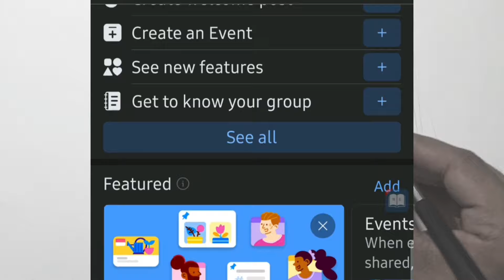Still Life Drawing | করে কি চান্স হবে? জাহাঙ্গীর নগর বিশ্ববিদ্যালয় চারুকলা C1 Unit Exam 2023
জাহাঙ্গীর নগর চারুকলা ONLINE COURSE
DRAWING + MCQ
1150/-( 4 CLASS+ EXAM)
চারুকলা ADMISSION  GROUP

Chittagong University Charukola precatice
B1 Unit
MCQ : Bangla + English + GK
Question : Repeated
Drawing
Bangla : General Study HSC Book

JOIN OUR LATEST COURSE
রাজশাহী, জাহাঙ্গরীর নগর, জগন্নাথ,ইসলামি, খুলনা,কাজী নজরুল ইসলাম, চট্টগ্রাম বিশ্ববিদ্যাল চারুকলা জন্য।

4 class SPECIAL
- FIUGURE PARTS DRAWING
- নকশা
-STILL LIFE
- Scenario DRAWING

KNOW ME ON SOCIAL MEDIA FOR MORE DETAILS.🛃

ARCHITECTURE EXAM DRAWING COURSE JOIN NOW

👉প্রতিদিন ফ্রি Drawing Review পান ভিডিওতে

চারুকলা ADMISSION  GROUP

Join OUR গুচ্ছ online Course

শেষ মুহুর্তে MCQ Practice
মাত্র ৫০০/- ( DU ONLY)
450 mcq + Model Test

FREE🚩 FOR EVERY STUDENT

HSC DRAWING BATCH

Join OUR HSC DRAWING Course
3 MONTH BATCH (18 SPECIAL CLASS)
PAYMENT - 1000/- PER MONTH

কেন HSC পরীক্ষার আগে থেকে Drawing প্রস্তুতি নিবেন।।

 👉UNIVERSITY  Admission এর সময় বার্তি চাপ কমাতে,

 👉 যারা ঢাকা বিশ্ববিদ্যালয় চ UNIT সহ,  বিভিন্ন বিশ্ববিদ্যালয় চারুকলায় পরীক্ষা দিতে চায় এই ART PRACTICE PLATFORM তাদের জন্য।

👉গ্রুপ তারাই MEMEMBER হবেন যারা HSC FINAL YEAR পরীক্ষার্থী।

👉আগে থেকে আমাদের কোর্স সাবক্রিপশান করে চারুকলা প্রস্তুতিতে

👉একধাপ এগিয়ে থাকুন বাকিদের থেকে।
আপনার চারুকলা পড়ার স্বপ্ন নিয়ে,আজই JOIN করুন!

👉Drawing প্রস্তুতি সময় এর বিষয় অনেক ভাল skill এর প্রয়োজন। ADMISSION এর সময় বিভিন্ন SUBJECT প্রস্তুতির অনেক চাপ থাকে যার কারনে। Depression, Anxity, Frustration কাজ। এই জায়গা নিজেকে ভাল রাখুন।

👉 দামি কোচিং খরচ না করে ঘরে বসে সহজে প্রস্তুতি নিন।

3 MONTHS LONG COURSE এর সিলেবাস

1st MONTH :: BASIC DRAWING, LINE DRAWING, introduction class, DRWWING নিয়ে আলোচনা

2nd MONTH :: IMAGE PRACTICE, OLD MASTER DRAWING, DESI FIGURE, DRAWING GRAMMER,STRUCTURE

3rd MONTH :: LIFE DRAWING ONLINE PTACTICE

LIVE CLASS হবে ONLINE
PRIVATE BATCH
WHAT'S APP CLASS